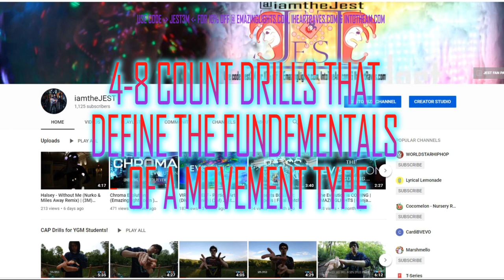CAP Drills #9 "Anti-Backwards Machine" - FINGER DANCE TUTORIAL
Hello internet! It’s me! Ya boi, Jest and i’m back with another Continuous Action Pattern!

My goal with this series is to take the combos, concepts and tricks I use in my performances and break them down into a series of typically 4-8 steps or “counts.” These counts will help define the important poses in order to recreate the concept properly, and since the format is designed to end in the same pose as it begins, the concept is thereby more easily repeatable for the sake for drilling repetitions, hence why the term CAP (originally a poi term) is applicable. Each CAP can be altered and expanded by filtering the concept thru a series of directional dichotomies. (Example, Forwards implies backwards, right side up implies upside, left hand leading implies right hand leading, etc). Each one of these parameter changes will greatly expand the utility of the CAPs when it comes to applying them to the performance or overall flow at large. As always, we will start with one variation of the CAP and move on to the remaining variations that are implied by the starting point.

Name of CAP - Anti Backwards Machine
Style of Concept - Digits/hinges/dexterity
Known creator, source of innovation/inspiration - Jest Original

Primary, Reversed, Inverted - (all in scale)

50% speed replay -

Possible transitions (in/out) via performance -

If you have a request for a specific move from a specific video to be turned into a CAP, please drop a timestamp on that video’s comment section

Bless you so hard if you’ve made it this far into this video because if you are now an honorary member of my secret gloving society, The Jestice League! Please check the links in the description for more info on how you can support The Jestice League, and don’t forget to use code Jest3M for 10% off your gloving and raving essentials at emazinglights, iheartraves, and intotheam! Stay tuned for more video in the form of CAPs, Product Reviews, and best of all the performance videos in the form of high quality productions, festival ninja recording, and BoSS competition replays!
@iamthejest on instagram/twitter

@iamthejest on instagram/twitter

Take a lesson with me here!
🃏 If you've ever used code Jest3M @ EmazingLights then you should join my secret society The Jestice League 🃏

Invest with Jest! -
Join Robinhood and we'll both get a stock like Apple, Ford, or Sprint for free.

Get $10 of bitcoin for free when you buy $100 or more of bitcoin.